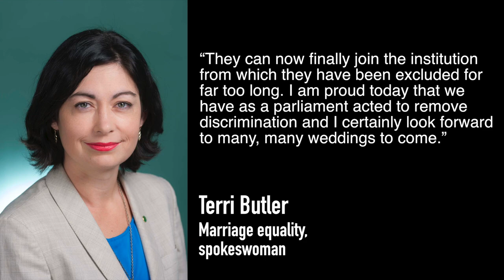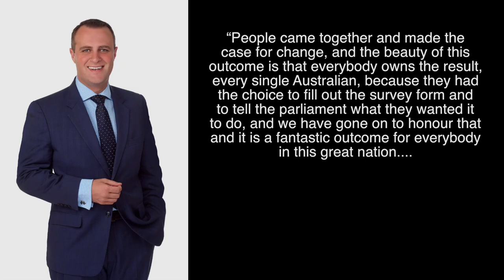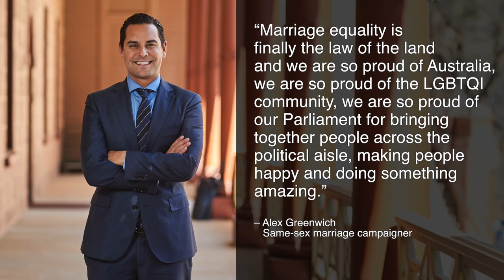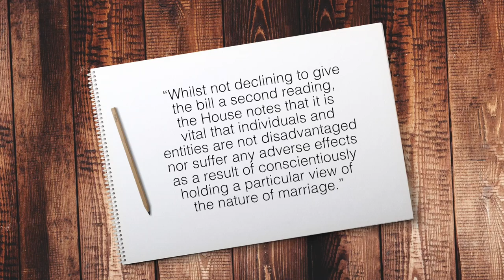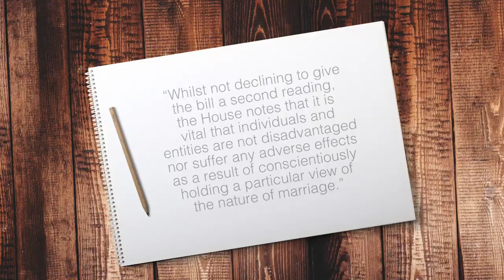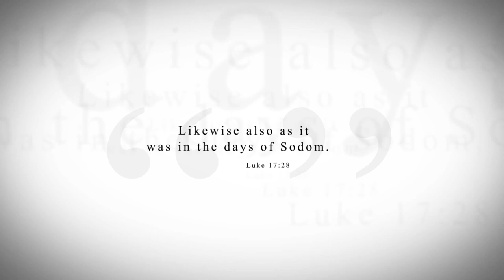KTF News - Australian House of Representatives Passes Same Sex Marriage Bill